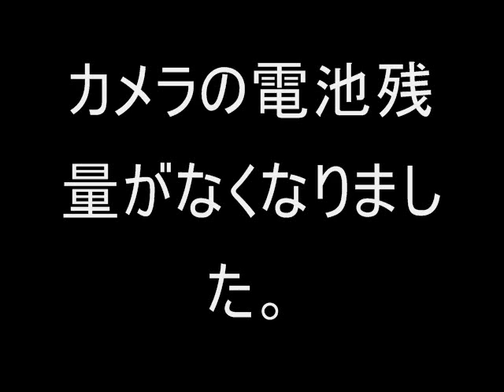【FEIF】 光射す彼方へ Fire Emblem Fates ~ Alight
ファイアーエムブレムIF
光射す彼方へ
ピアノ
piano